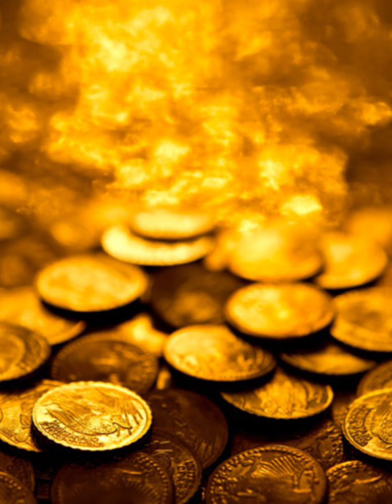Rich young ruler